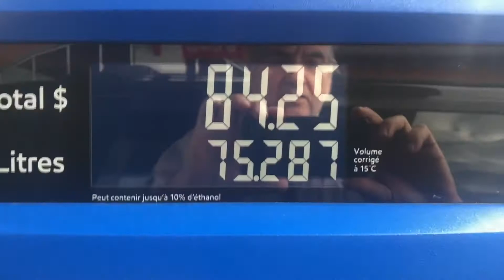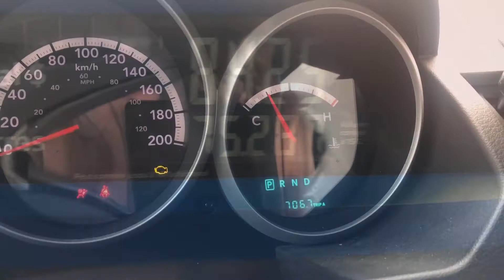JOUR 18 Québec - Soirée a Lévis - Minivan life DODGEFALIA